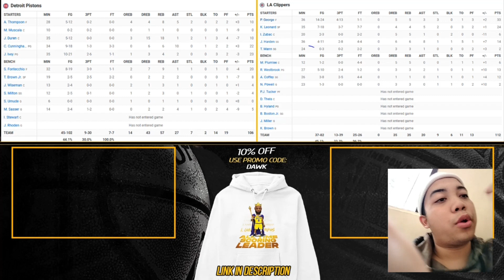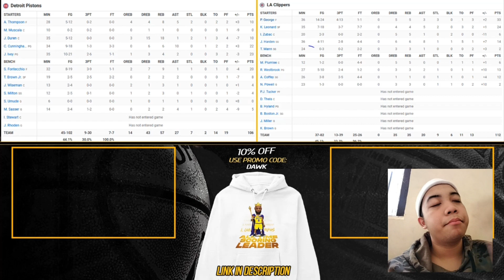KASIK TAU PG BOY - CLIPPERS VS PISTONS - FULL HIGHLIGHT INDONESIA